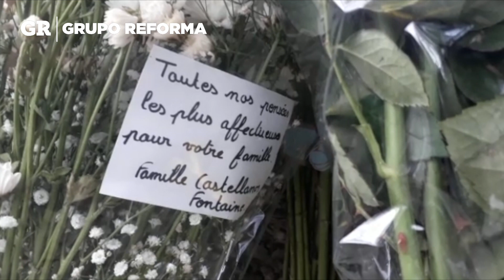Repudian homicidio de Baptiste Lormand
Amigos, familiares y conocidos de Baptiste Lormand y su socio Luis Orozco protestaron en silencio por el doble homicidio ocurrido, en Tlalpan.